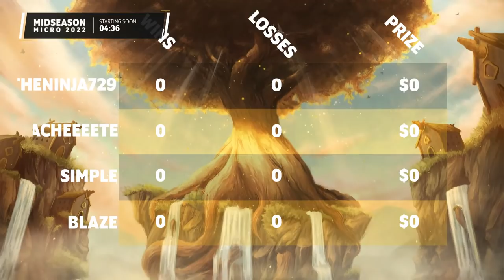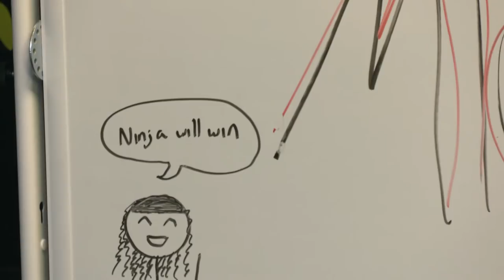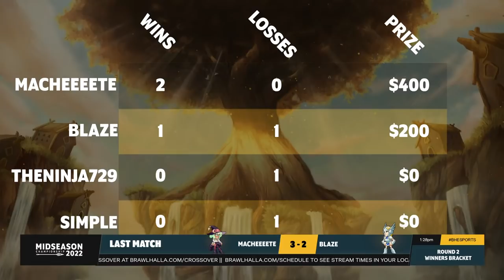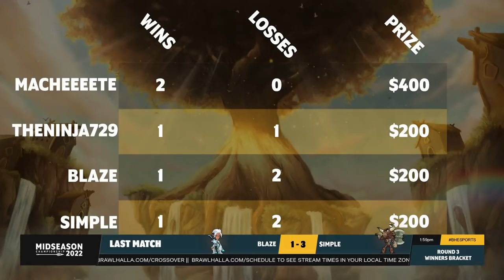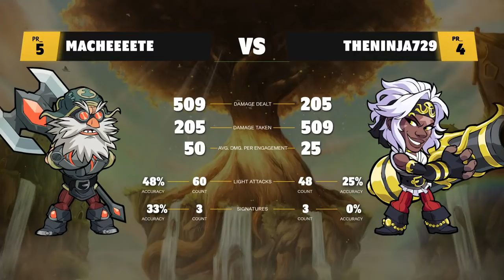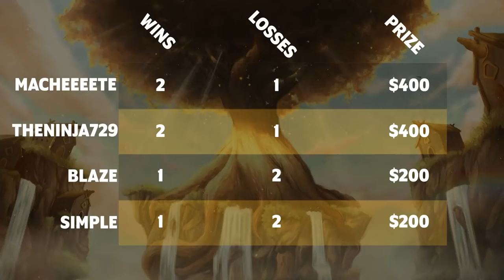Midseason Micro #2 - EUROPE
Four the Europe's best players are putting it all on the line today! Who will come out on top?